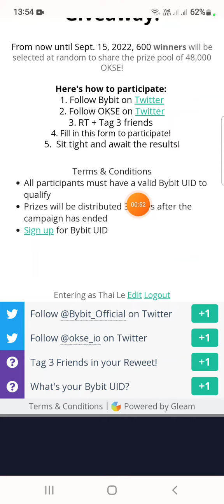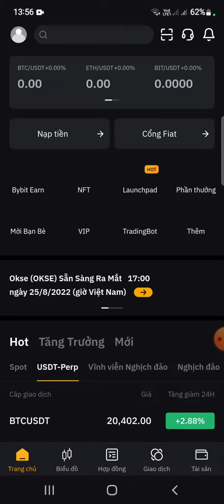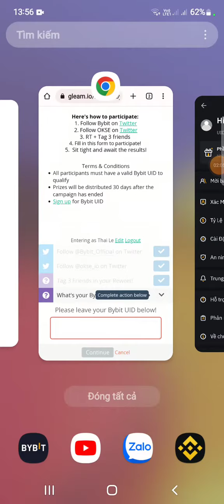Hướng dẫn airdrop ăn chia 48000 token OKSE. Sàn Bybit ( kèo ngon)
🎁 Mã gt: WP3LBX